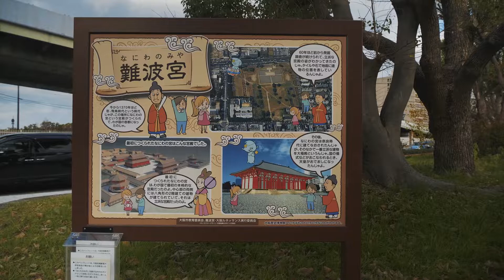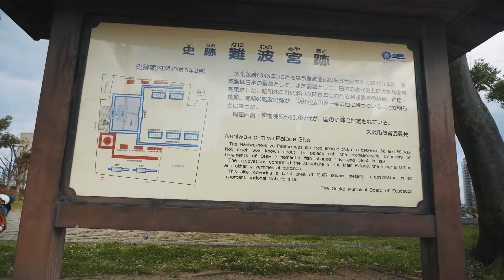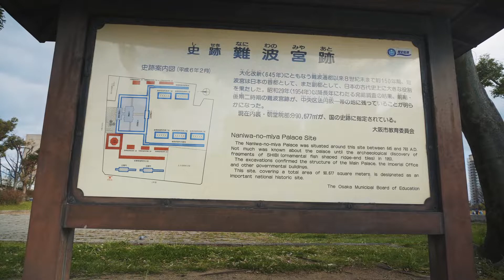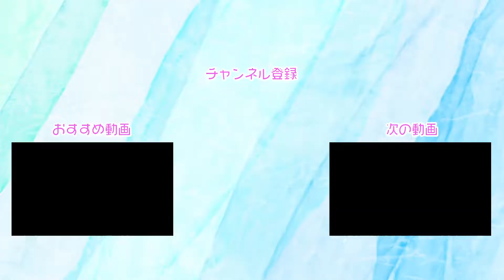【No.111】ZHIYUN WEEBILL Sのテストも兼ねて難波宮跡公園へ 10bit FHD HLG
今回はジンバルとレンズのテストも兼ねて
大阪城近くの難波宮跡公園へ行ってきました
子供が楽しそうですね

関西中心とした観光地紹介動画を投稿しています

サイトも運営してます
まえぴかスタジオ

twitter(凄く綺麗な写真を投稿しています)
使用機材
1カメ Panasonic LUMIX GH5S
2カメ Panasonic LUMIXGH5
3カメ Sony α6400
4カメ GoproHero7 Black
5カメ  SONY α7sⅢの予定
レンズ